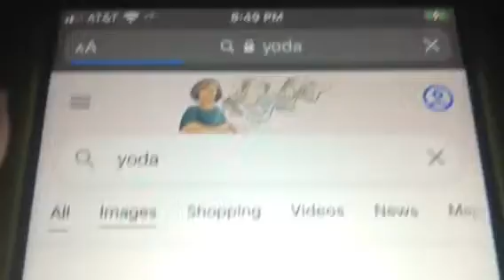If I Find Baby Yoda, The Video Ends